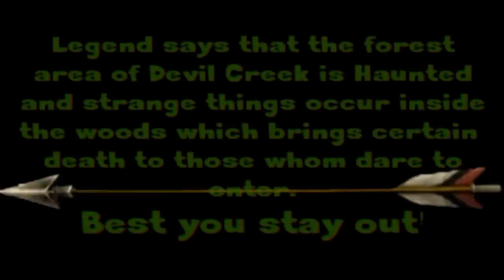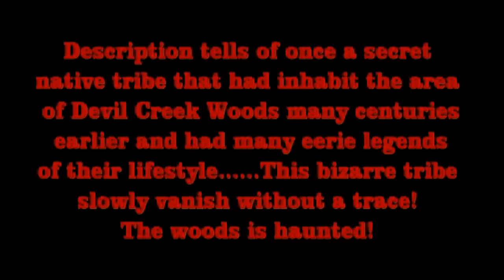DEADLY ARROWS OF THE HAUNTED FOREST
Extended version of Flying Arrows Of The Haunted Forest...This time with three victims which includes a new fresh Actor of Kid Dakota, making his first day view in films, plus more effects and action.